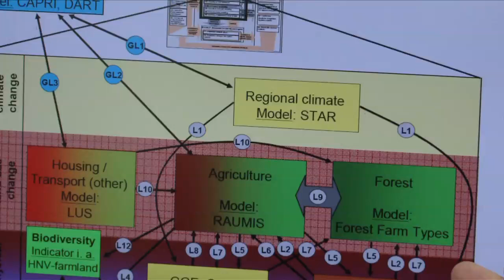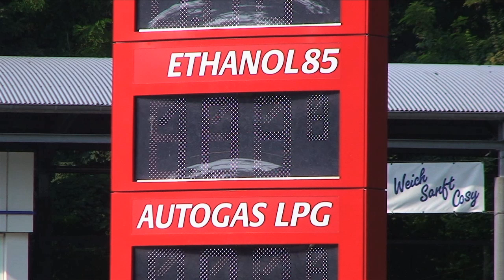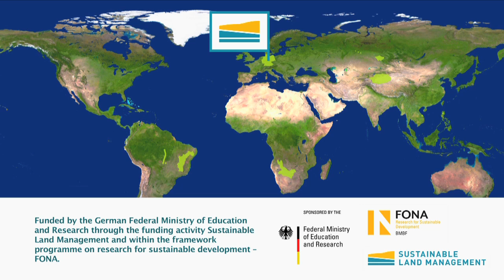CC-LandStraD - Interdependencies between land-use and climate change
Interdependencies between land-use and climate change -- Strategies for a sustainable land-use management in Germany